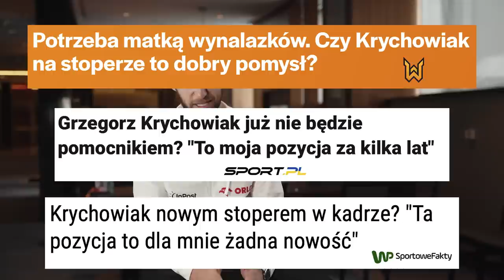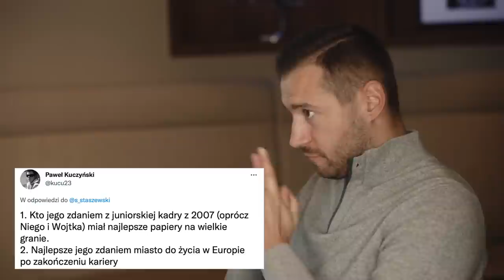KRYCHOWIAK BEZ ŚCIEMY! Koniec z KADRĄ i transfer do LEGII [1/2]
Prowadzący: Sebastian Staszewski
Zdjęcia/montaż: Oskar Szdzuij
Grafika: Hubert Chmielewski

Więcej...